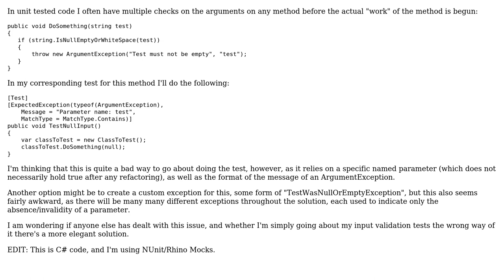Software Engineering: Unit testing invalid inputs; ArgumentException vs. Custom Exception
With thanks & praise to God, and with thanks to the many people who have made this project possible! | Content (except music & images) licensed under CC BY-SA | Music | Images & others | With thanks to user Ed James user DaveFar and the Stack Exchange Network Trademarks are property of their respective owners. You are responsible for your own actions.